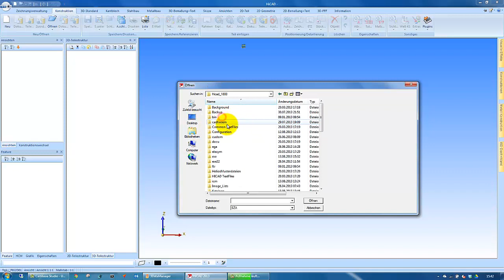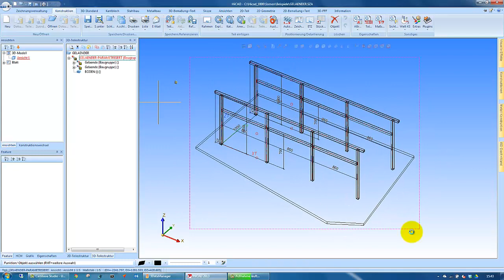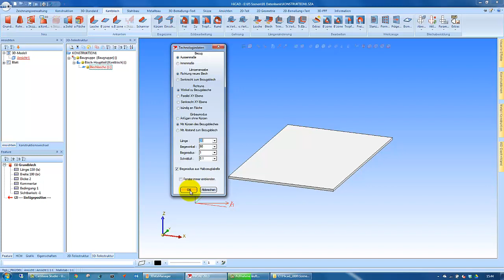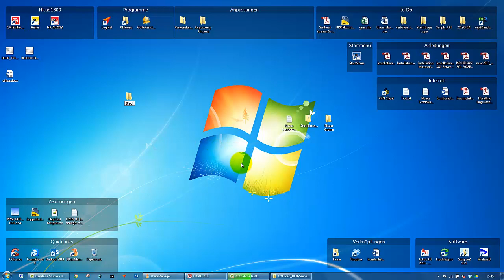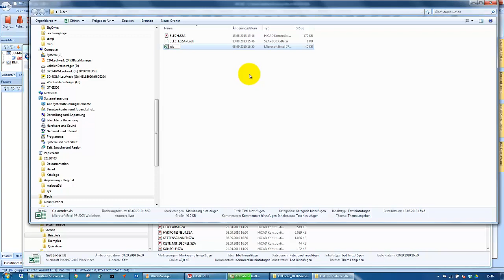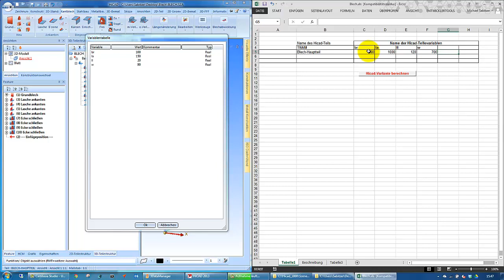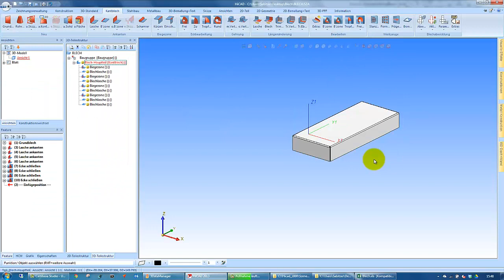Hicad 2013 - Teile und Baugruppen mittels Excel bearbeiten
in diesen Video wird gezeigt wie man in Hicad ein Teil oder eine Baugruppe erstellen kann und dieses danach mittels Variabeln in Excel steuern und ändern kann.

Hier ist aber sehr wichtig das Hicad und Excel die selbe Bit Anzahl haben müsse. d.h wenn Hicad in 64 Bit installiert ist dann muss auch Excel in 64 Bit installiert sein.